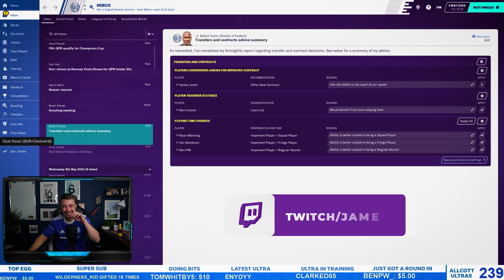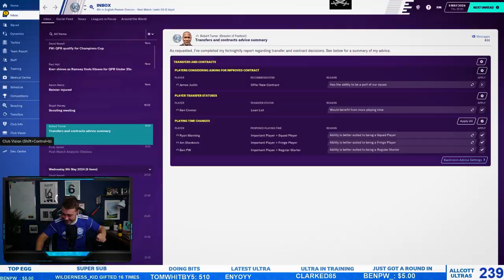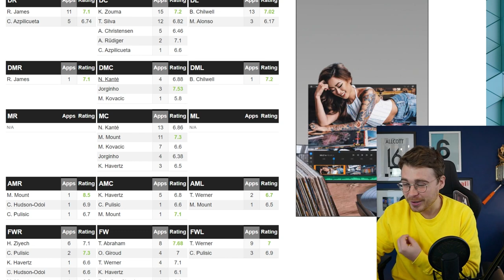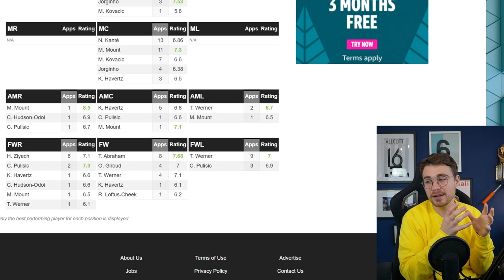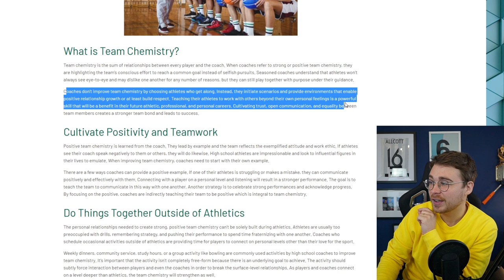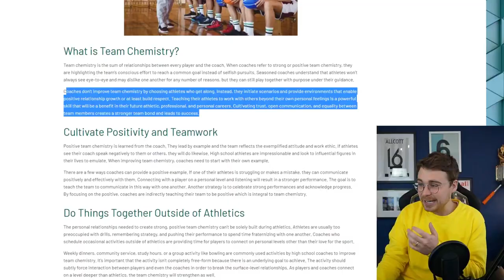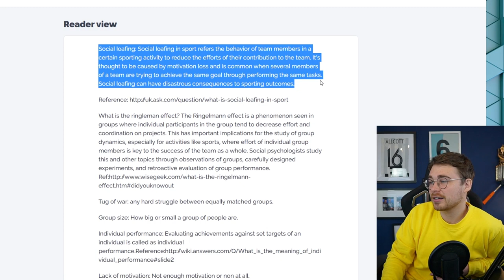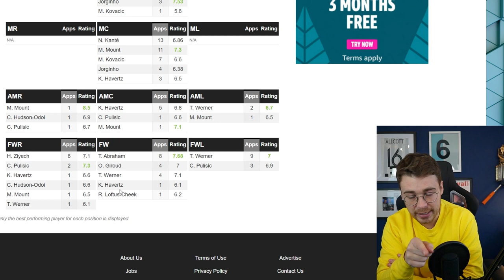MY PROBLEM WITH FRANK LAMPARD & CHELSEA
In this video James Allcott looks at Frank Lamaprd and his difficulties with the Chelsea squad in the Premier League.